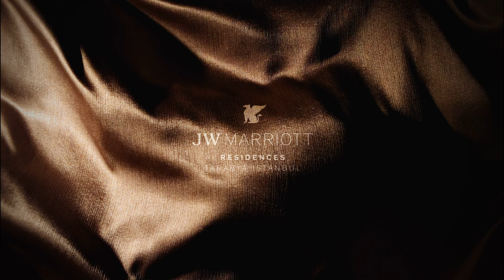JW Marriott Residences Tarabya - Best House Turkey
Explore Unmatched Luxury Living at JW Marriott Residence Tarabya!

Discover a world of unparalleled luxury with our 216 modernly designed residences, 4 commercial units, and 22 home offices, nestled in the exclusive district of Tarabya.

Prime Location: Where Convenience Meets Elegance
Located just 2 minutes from the metro station, Office For Sale in Istanbul offers seamless access to Ataturk City Forest, prestigious universities, hospitals, shopping malls, and iconic landmarks like the 15 July Martyrs Bridge. Istanbul Airport is a convenient 40-minute drive away, making travel a breeze.

Earthquake Resistant and Exquisite Construction
Safety takes center stage with our earthquake-resistant construction, featuring a solid raft foundation and C35-40 concrete. Experience the blend of durability and sophistication with our column-beam system, pink plasterboard for fireproofing, and green plasterboard for moisture protection.

Luxury Beyond Imagination
Live in the lap of luxury with our rose gold concept and eye-catching architecture. Our 23-floor residence boasts loft apartments with infinity terraces, offering a unique living experience that dominates the city skyline.

Exclusive Amenities and Services
Indulge in our outdoor swimming pool, spa, Turkish bath/sauna, fitness halls, private cinema halls, restaurant, cafe, and terraces. Our global concierge, in-house dining, valet services, and 24/7 private residence staff ensure a life of comfort and convenience.

Ownership with Perks
Experience hassle-free ownership with exclusive benefits, including a dedicated staff, global concierge services, VIP treatment at Marriott properties worldwide, and elite status in the Marriott Bonvoy Program.

Central Location, Easy Transportation, Various Social Areas
Centrally located with easy transportation options, Office For Sale in Istanbul caters to individuals and families seeking a prestigious lifestyle. Our modern apartments, equipped with high-quality materials, make us the ideal choice for luxury and comfort.

Delivery Date: July 2025